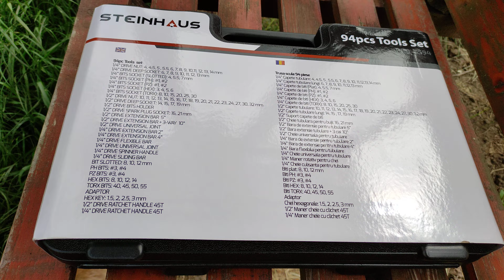Trusă de scule Steinhaus Pro Ts 94 piese